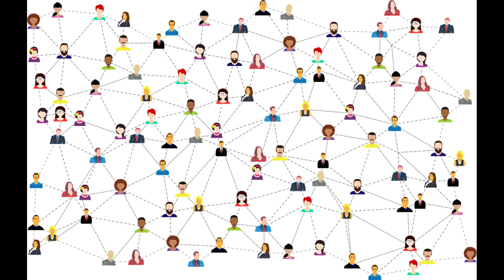WUMC Daily Devotional 6 9 20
Who's most important?  Linda Worsham shares a few stories and her perspective on how we might answer that question, and how in asking it, we are invited to seek to look at the world as Christ does and act in ways of service.